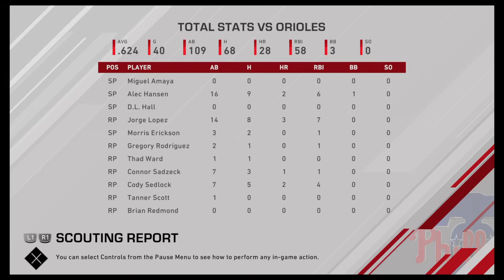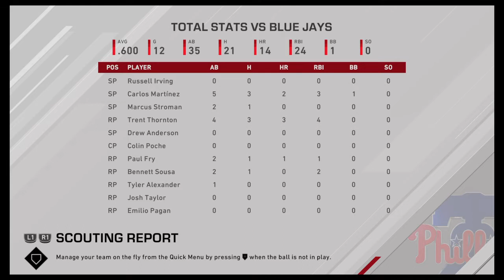7 Spring Training Games {3-4} {8-6}